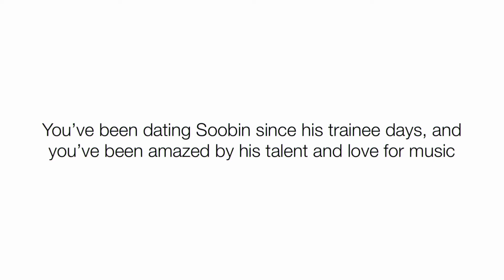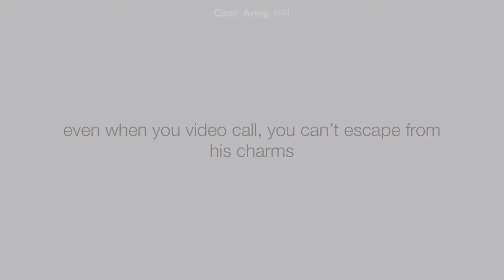『txt imagine』 ♡ soobin as your boyfriend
heyy! I’m back with this Soobin imagine after not posting for nearly 2 months. It’s also my first time editing imagines and it was really fun. I mainly did this as a thank you gift for 500+ subs but I’ve also been falling for Soobin (for the 1000000th time lol) lately so I though why not :)

I hope y’all enjoyed it and I’ll cya in my next video! Also pls recommend me what imagine I should do next! They’re greatly appreciated 💖

🐻 Editing apps
 + VLLO
 + iMovie

📺 thumbnail
  + Procreate (paid app)
  + font: my handwriting

*I change my username a lot so if you can’t find me just check my most recent vid cuz I update that :)

☁️ my website (I don’t normally post anything on here)

tags (ignore)
soobin imagine boyfriend,
soobin imagine break up,
soobin imagine ff,
soobin imagine prank,
choi soobin imagine,
imagine soobin ep 1,
txt imagine soobin ff,
soobin jealous imagine,
txt soobin imagine,
imagine soobin a nerd eo popular,
imagine soobin my vampire,
soobin imagines,
txt soobin imagines,
choi soobin imagines,
imagine soobin videochamada